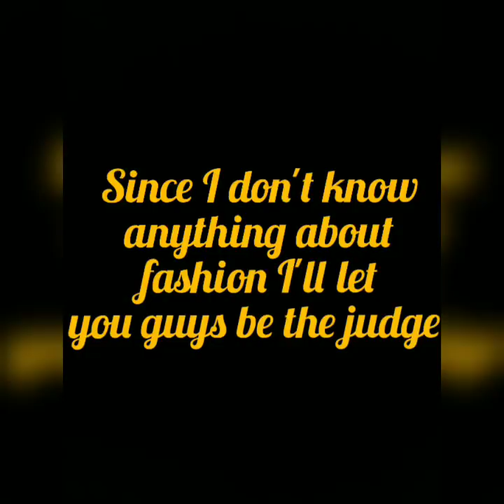Best and worst dressed met gala 2019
The star were out tonight for met gala